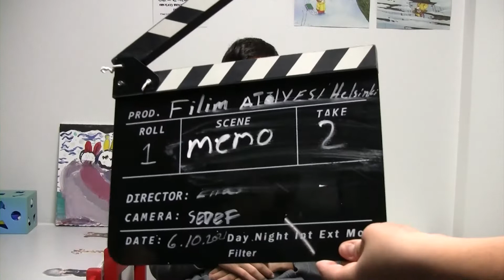2021-2022 Term/Dönemi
2021-22 dönemi katılımcıları ilk kez kamera karşısında konuşuyor. Hepimiz heyecanlıyız😍
The participants of the 2021-21 term of the workshop are talking in front of the camera for the first time. We are all very excited 😍

Bu proje Finnish Cultural Foundation tarafından desteklenmektedir.
Supported by the Finnish Cultural Foundation.